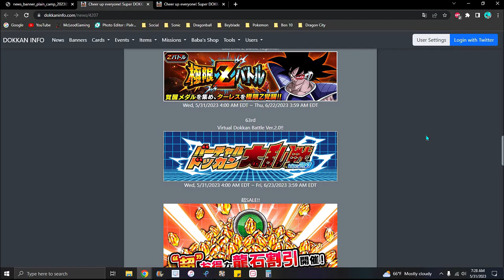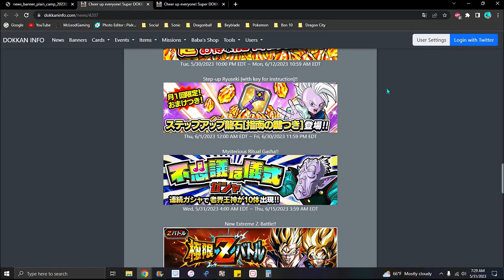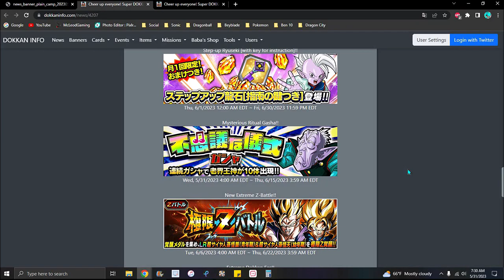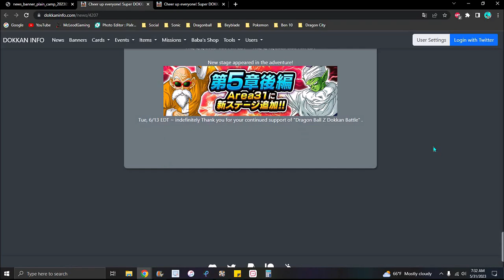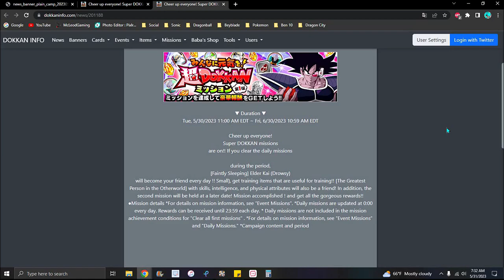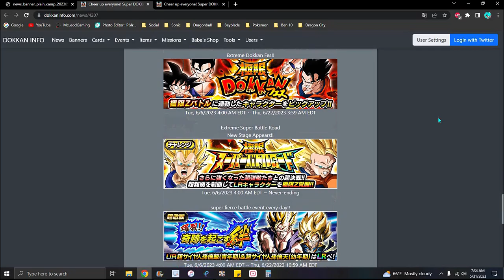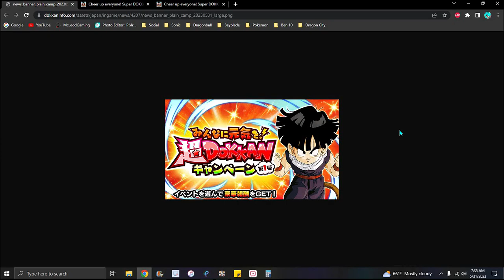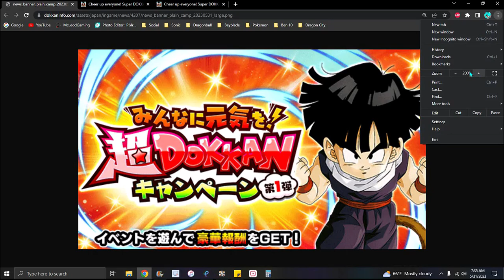LOADS OF STUFF!!! ??? NEW JP CELEBRATION + NEW DF + NEW E.C.B + NEW AREA!!! ??? DBZ Dokkan Battle